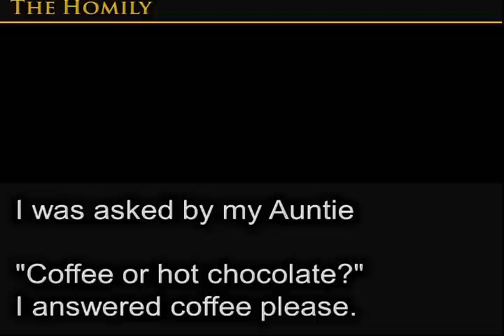July 27, 2014 Sunday Mass - St. Jude Thaddeus